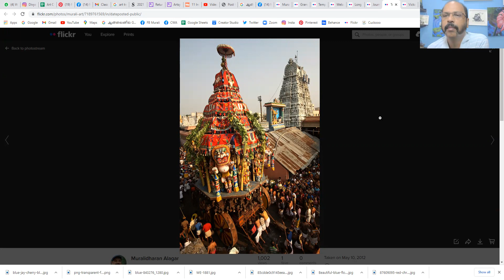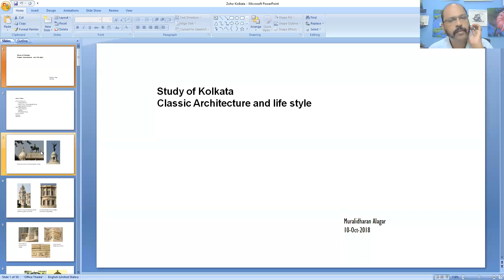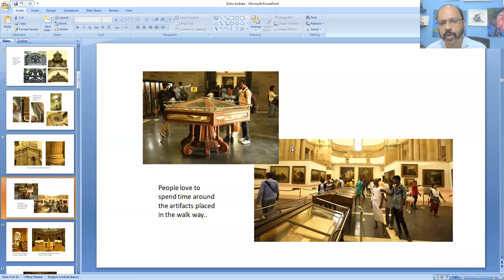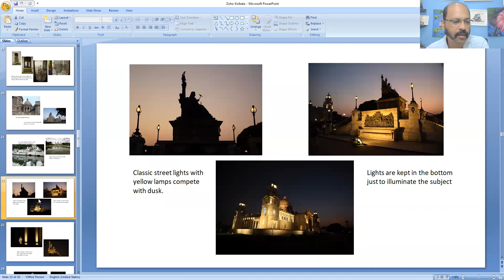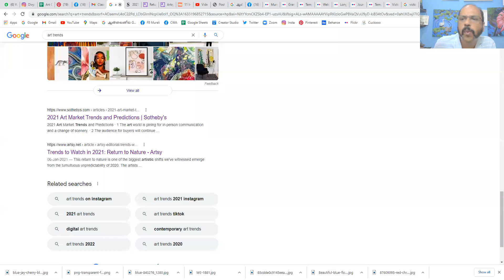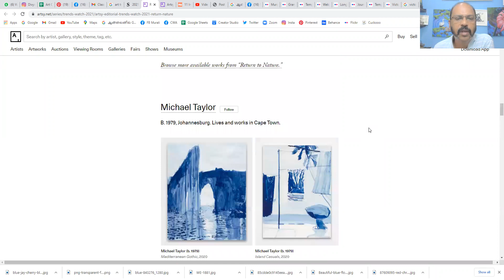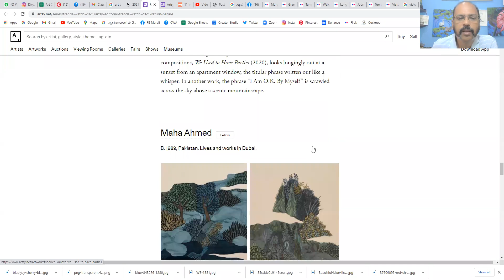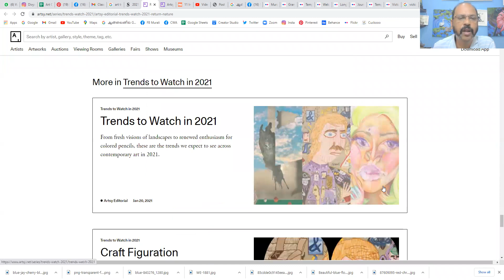CWA Virtual Travel sketching | CWA449 Kolkata 3-Oct-2021